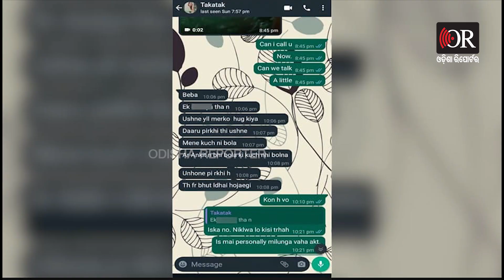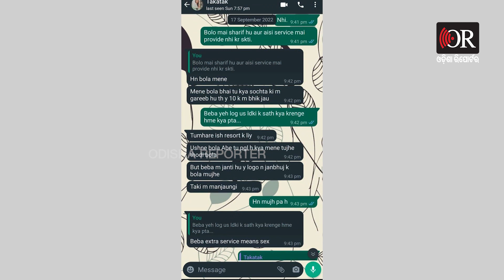'ମୋତେ ବାଧ୍ୟ କରୁଥିଲେ' | Odisha Reporter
ଇଏ ଥିଲା ମୃତ ଅଙ୍କିତା ଭଣ୍ଡାରିଙ୍କ ଶବ୍ଦ । ମୃତ୍ୟୁ ପୂର୍ବରୁ ବନ୍ଧୁଙ୍କ ସହ କରିଥିବା ୱାଟସାପ୍ ଚାଟରୁ କିଛି ଏଭଳି ଖୁଲାସା କରିଛି ପୋଲିସ । ଉତ୍ତରାଖଣ୍ଡରେ ଗୋଟିଏ ହୋଟେଲର ରିସେପସନିଷ୍ଟ ଅଙ୍କିତା ଭଣ୍ଡାରୀଙ୍କୁ ହତ୍ୟା ଏବଂ ଏଥିରେ ଜଣେ ଜଣାଶୁଣା ବିଜେପି ନେତାଙ୍କ ପୁଅ ନାଁ ଆସିବାକୁ ନେଇ ମାମଲା ନେଇଛି ଗମ୍ଭୀର ରୂପ । ସେକେଣ୍ଡ ବାଏ ସେକେଣ୍ଡ ସାମ୍ନାକୁ ଆସୁଥିବା ସୂଚନା ମାମଲାର ପ୍ଲଟକୁ ହିଁ ବଦଳାଇ ଦେଇଛି ।